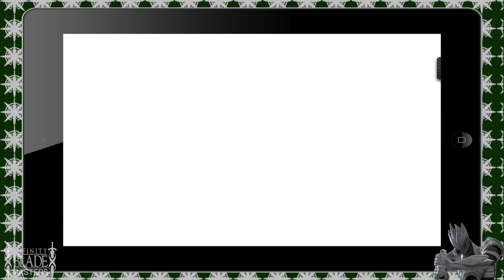Infinity Blade Redemption The Next Installment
IN THIS VIDEO SAB TALK ABOUT THE RELEASE OF THE UPCOMING BOOK INFINITY BLADE REDEMPTION.